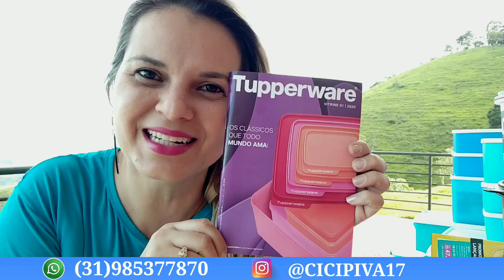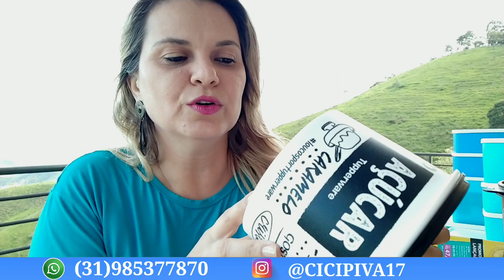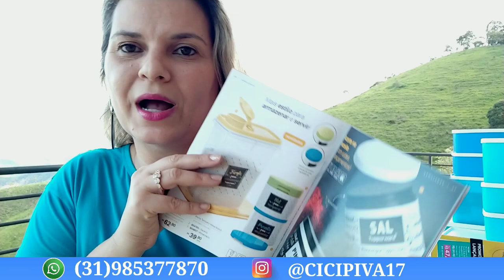ABRINDO CAIXA TUPPERWARE l ESPECIAL SEMANA 1- VITRINE 1 l 2020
Olá Pessoal,

Neste vídeo mostro as mercadorias que comprei nesta Semana.
Quero agradecer também por estarem aqui.
Vídeo abrindo Caixa TUPPERWARE ESPECIAL Semana 1; primeira SEMANA do vitrine 1/2020

Curte ,aperte o sino para notificações de outros vídeos novos e comente também.

Beijos de Cici

+Ofertas da Hora Tupperware

+Sppedy Chef Tupperware

+Vítrine 12 /2019 Tupperware

+Fazendo Arte Reciclãvel

+Musse de Limão no Speedy Chef

+Receita de tempero no Turbo Chef Da Tupperware

Abrindo Caixa TUPPERWARE